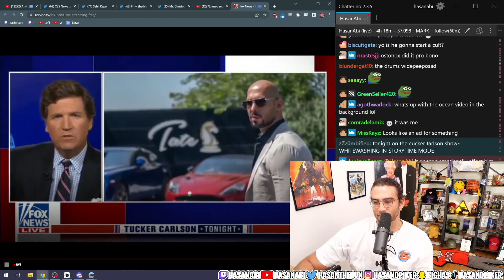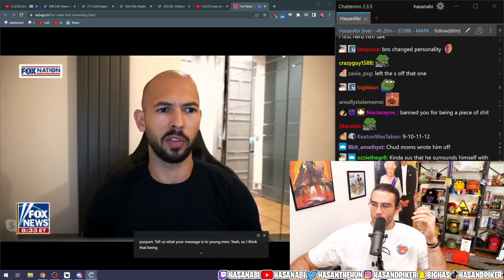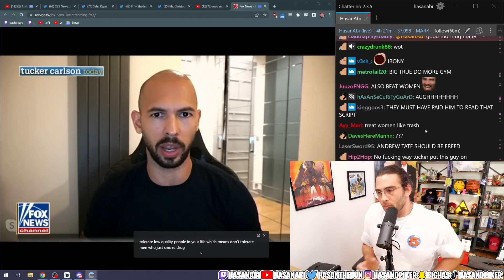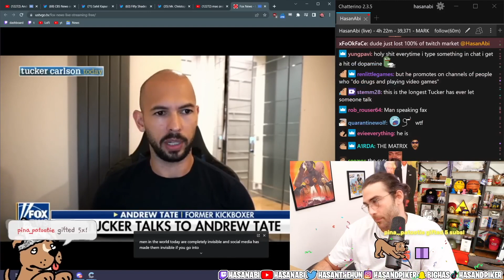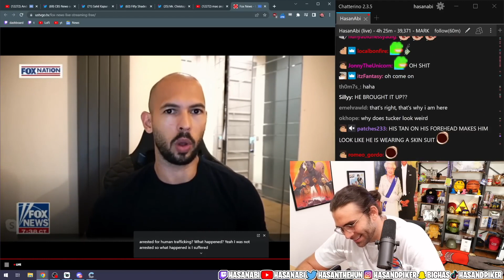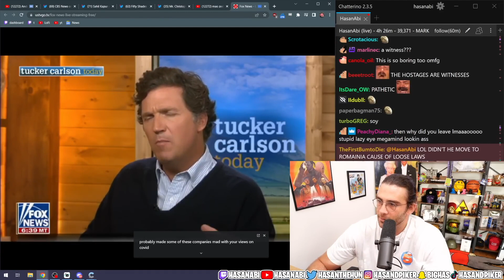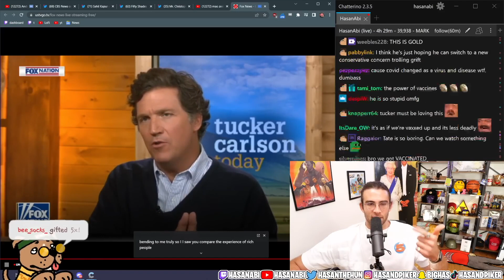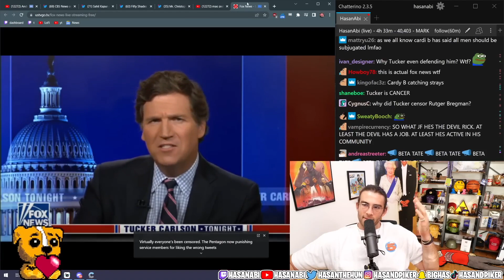Andrew Tate CRYING on Tucker Carlson after being BANNED from all Social Media | HasanAbi Reacts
HasanAbi reacts to Andrew Tate complaining about being banned from all social media platforms including Facebook, Instagram (all Meta platforms) Tiktok, Youtube, and even not being allowed to host his Hustler's University websites and whatever other scam "businesses" he claims to have. Tucker Carlson opens the show by referring to Andrew Tate as a former kickboxer. Andrew Tate also dodges the Human Trafficking and sex trafficking allegations but makes sure to talk about his private jets and Bugatti.

HasanAbi (AKA Hasan Piker) is an American Twitch streamer and leftist political commentator. He is known for covering the news and discussing politics from a left-wing perspective. He also plays a variety of video games, reacts to funny videos and occasionally checks out memes made by the community.